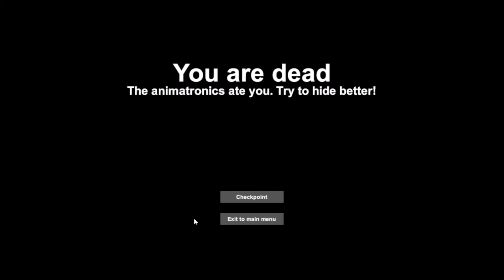CASE: Animatroncs Enter The Kitten!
I get kind of grumnly, met an angrier kitten, and grind my way through, just another day at the office. I probably shouldn't play in a lot of pain, but quitting is for losers.